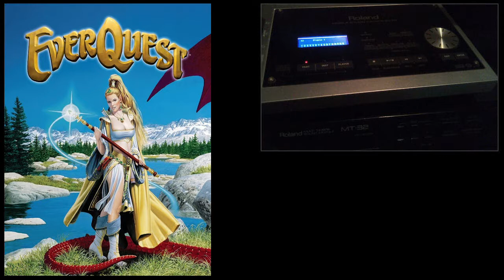[Soundtrack] Everquest - Kelethin Full [MIDI Remastered - Roland SD-50]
Music from - Everquest - 1999, 989 Studios

Title: Kelethin Full
Game: Everquest

MIDI file recorded from Roland Studio Canvas SD-50